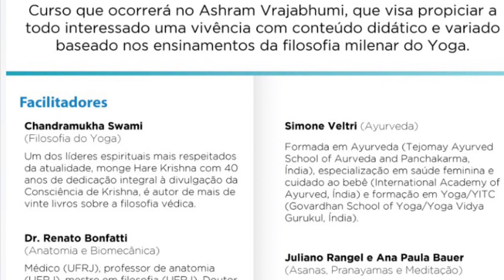Tudo sobre Pastor Alemão - Cuidados contra pulga e Carrrapato e Curso de Formação em Yoga!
INTENSIVO DE FORMAÇÃO EM YOGA
ASHRAM VRAJABHUMI
VAGAS LIMITADAS
Curso promovido pelo Ashram Vrajabhumi, que visa propiciar a todo interessado uma vivência com conteúdo didático e variado em uma comunidade Hare Krishna. Todas as práticas e ensinamentos do Curso se baseiam estritamente nos ensinamentos da filosofia milenar do Yoga.
** Onde acontece o curso?
O curso acontecera no Ashram Vrajabhumi,
Finalidade do Curso.
Ao fim do curso, os alunos terão um conhecimento geral de todos os constituintes mais importantes da tradição do Yoga e estaram capacitados a ministrar uma aula completa de Hatha Yoga.
** CONTEUDO PROGRAMATICO:
Bases Científicas e Filosóficas do Yoga;
Tradição do Yoga;
Aspectos do Vegetarianismo;
Anatomia e Fisiologia do Yoga;
Introdução ao Ayurveda;
Introdução ao Sanscrito;
Fundamentos Aplicados ao Yoga;
Fundamentos Pedagógicos e Didáticos do Yoga;
** PUBLICO ALVO
Profissionais da área de saúde, terapeutas, psicólogos, instrutores formados, estudantes e praticantes de yoga, professores, filósofos e a todos que se interessam em ter Yoga como estilo de vida, como profissão e como modo de aperfeiçoamento interior.
** PRE REQUISITO
– Estar aberto para o autoconhecimento;
-- Estar sinceramente interessado em aprender a genuína Ciência do Yoga, suas disciplinas, técnicas tradicionais e modernas para aperfeiçoamento pessoal ou capacitação profissional;
– Estar apto em aprender a atitude correta em que asanas, pranayamas, meditação e outras técnicas devem ser executadas no desenvolvimento psíquico, espiritual e contribuir no campo terapêutico;
– Estar disposto à capacitação didática em métodos apropriados a faixas etárias e condicionamento físico diversos, que contribuam tanto para o desenvolvimento físico quanto mental;
-- Estar disponível à dedicação de qualificar-se como Instrutor de Yoga em um programa com carga horária de 200 horas e adquirir domínio técnico para a condução de séries de Yoga.
-- Interessado em desenvolver visão crítica e analítica da História, da Filosofia e da Tradição do Yoga na Modernidade.
-- Desejável minimo de 1 ano na pratica de Yoga.
** CARGA HORARIA : 200 horas.
** PERIODO: Do dia 14/07 a 24/07 de 2019, 10 dias de total imersão, no Ashram Vrajabhumi!
3 refeições diárias – comida Vegana e lacto-vegetariana